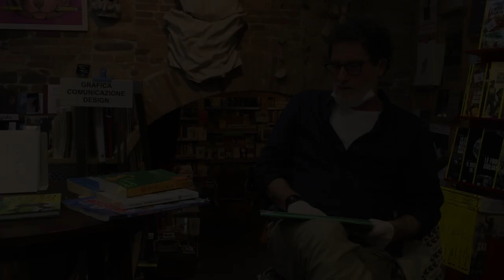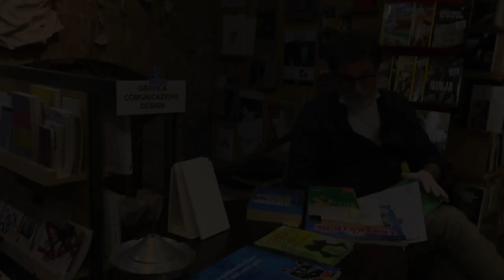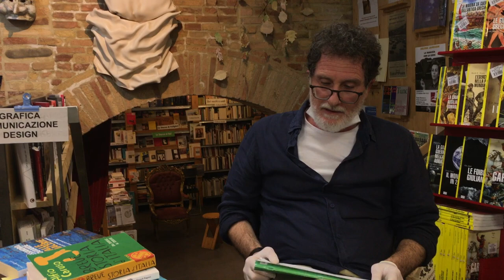Quarantene non a caso | intervista con Bianca Del Ninno e Giacinto Calculli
Quarantene non a caso | Diario di una libreria attraverso i suoi congiunti

Un progetto ideato da “Libreria Il Catalogo”: Alessandra Mondini e Giovanni Trengia